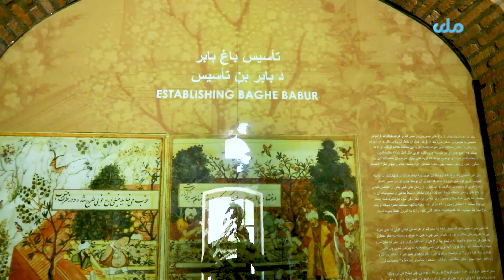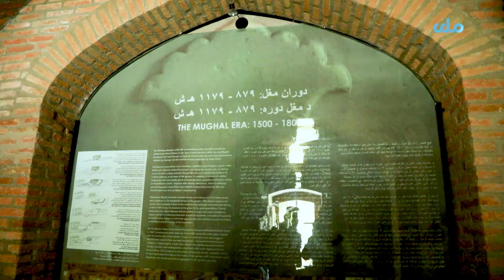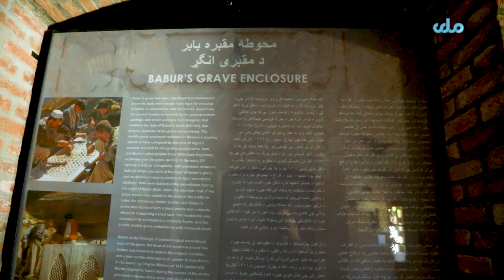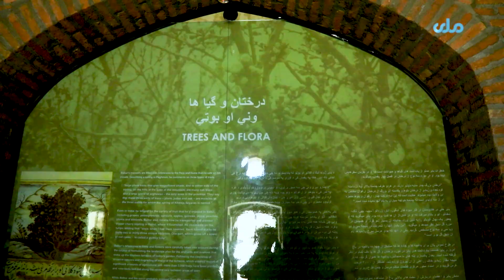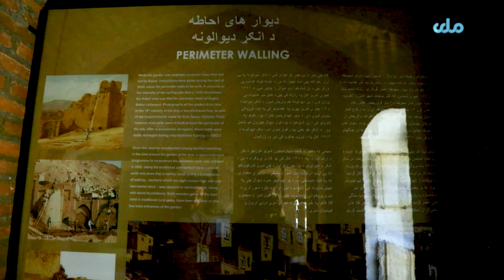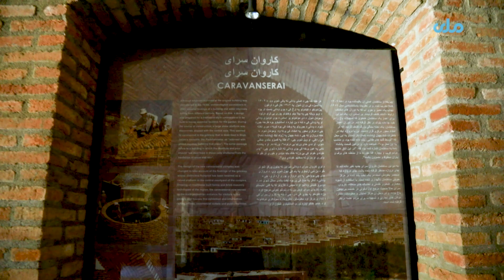گزارش ویژه از باغ بابر و هفت اثر تاریخی در آن